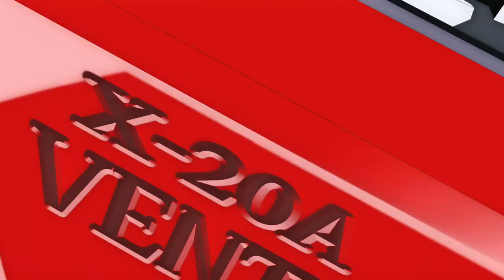[Mobile Suit Gundam SEED Freedom] NEW TRAILER【機動戦士ガンダムSEED FREEDOM】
0:18 ラクス・クライン（CV：田中理恵）「必要だから愛するのではありません。愛しているから必要なのです！」("Hitsuyou dakara aisuru node wa arimasen. Aishiteiru kara hitsuyou na no desu!") / Lacus Clyne (CV: Rie Tanaka) "I don't love you because I need you. I need you because I love you!" Or, ""I don't love someone because I need them. I need someone because I love them!" Or, "We don't love someone because we need them. We need someone because we love them!"

t seems that now Rie Tanaka now understands and how to portray Lacus Clyne in Mobile Suit Gundam SEED Freedom.

Rie Tanaka received a special letter from Mitsuo Fukuda. Fukuda thanked Tanaka for portraying Lacus Clyne for over twenty years . Fukuda went on to praise Tanaka's voice and acting, which has given Lacus depth and emotional richness, as well as her clear singing voice (which was not performed in the movie). Ever the sentimental type, Tanaka often cried at the event. It reminded me how Tanaka cried upon reading the backstory of Rosetta, whom she has voiced for nearly 10 years, as the primal beast Rose Queen, in the original Granblue Fantasy web browser and mobile game (not Granblue Fantasy Versus: Rising and Granblue Fantasy: Relink). For those who experienced it, it's a very emotional tale. Rosetta sheds tears in that one.

Rie Tanaka has played quite a few mothers in anime recently, such as Sofia in the 2020 manga-based Arte TV anime series . Part of a noble family in Renaissance Venice, Sofia has a daughter, Katarina, played by M・A・O, who also plays Narmaya in Granblue Fantasy, Granblue Fantasy Versus: Rising, and Granblue Fantasy: Relink.

Another Rie Tanaka anime role as a mother, Leia, Queen of the Silver Castle, in The Klutzy Witch: Fūka and the Dark Witch theatrical animated movie.

Rie Tanaka has played grandmothers in anime, such as Kumi Saiki in The Disastrous Life of Saiki K. - and SPOILER WARNING..

Elinalise Dragonroad in Mushoku Tensei.

Rosetta is an oneesan, or older sister, character which Rie Tanaka herself she often plays. In addition, there's a motherly nature about Rosetta. When she was the primal beast Rose Queen many, many years ago, she coldy slayed thousands upon thousands of human skydwellers sent to try to kill her. One day, a young human boy wandered into her forested domain. For a change of pace, the Rose Queen decided to spare the life of the boy and instead observed him. She looked after him and protected him against danger. The Rose Queen developed a motherly love toward the boy, who grew up to be a fine young man, with a female love interest?... The bittersweet tale ends with Rosetta shedding tears.

Rie Tanaka, who was only 22 or 23 at the time, said she was very nervous while auditioning for and voice acting in the original 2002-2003 Mobile Suit Gundam SEED TV anime series. Most of the voice actors were her senpais and came from voice acting agencies, while she came from a regular entertainment agency. (I forgot its name.) She later had a new talent agency, RETREAT, which represented only her, for over a decade. In 2019, if I recall correctly, she moved to Office Anemone, founded by veteran Japanese voice actress Kikuko Inoue in 2009 I believe, a Tokyo-based voice acting agency which represents female voice actors only

More correctly, Office Anemone is a Tokyo-based talent agency which represents female talents. I say this as I just noticed that VEGA - MC, cosplayer, game commentator, talent, and Rie Tanaka's friend and co-host on Tanaka's official YouTube channel, 田中理恵の姐さんTV (Tanaka Rie no Anesan TV), - is represented by Office Anemone

Lacus Clyne Birthday Stage Greeting: Celebrating the Return of Mobile Suit Gundam SEED FREEDOM

機動戦士ガンダムSEED FREEDOM ED「去り際のロマンティクス」
作詞：：石川智晶
作曲・編曲：梶浦由記
歌：石川智晶
See-Saw: Chiaki Ishikawa X Yuki Kajiura

Mobile Suit Gundam FREEDOM Ending Theme "Sarigiwa no Romantics" ("Romantics on the Verge of Leaving")
Lyrics: Chiaki Ishikawa
Music/Arrangement: Yuki Kajiura
Vocals: Chiaki Ishikawa

Sources